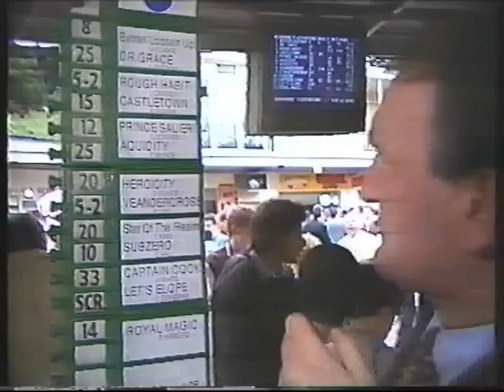Veandercross - Mackinnon Stakes 1992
Great field and a great run by Veandercross to win the Mackinnon Stakes of 1992.  Odds, interviews and replays included.  Horse racing.